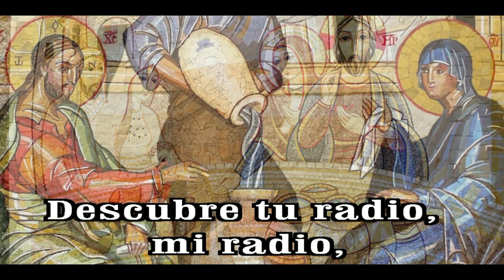GOTITAS DEL ESPIRITU SANTO AÑO 2 NUMERO 179 9 FEBRERO